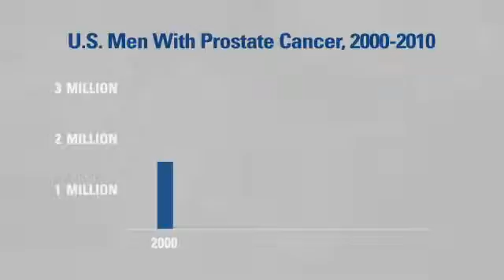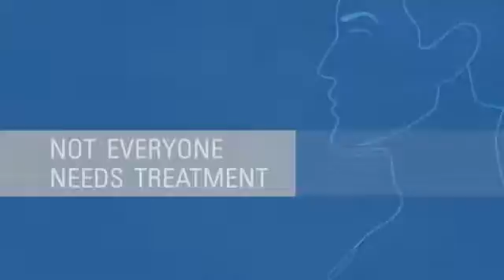知っていますか？：前立腺がん／米国国立癌研究所（NCI）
米国国立癌研究所（NCI）が製作した動画に、JAMT(一般社団法人 日本癌医療翻訳アソシエイツ)が日本語字幕を付けたものです。

癌統計データの重要な話題や傾向をとりあげる、この「ご存じですか？」のビデオは、米国国立癌研究所が制作し、米国の前立腺がんがテーマです。

翻訳：鈴木久美子　字幕指導：瀧ノ島ルナ
監修：榎本　裕（三井記念病院　泌尿器科）

日本語公開日: 2014/06/13

Highlighting key topics and trends in cancer statistics, this "Did You Know?" video from the National Cancer Institute looks at prostate cancer in the United States.